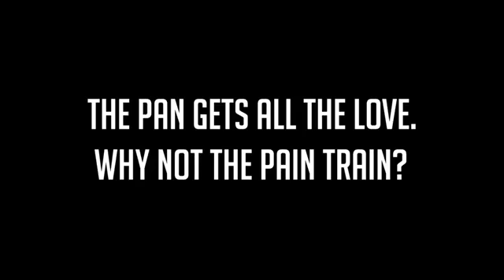TF2: Pain.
Explanation: This is an old video from August 2019 on my now unused gaming channel. I liked it so much that im putting it here. The video uploaded in 360p, no idea why.

Pain Train is pointless on 2Fort, but it's still fun.